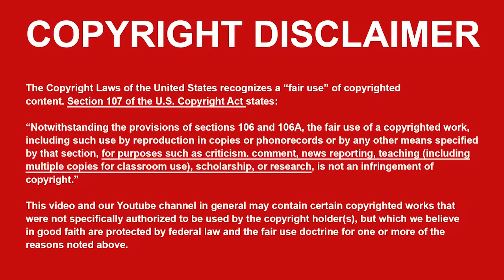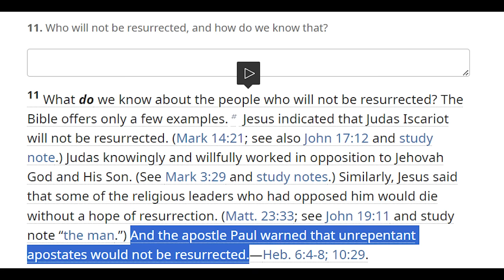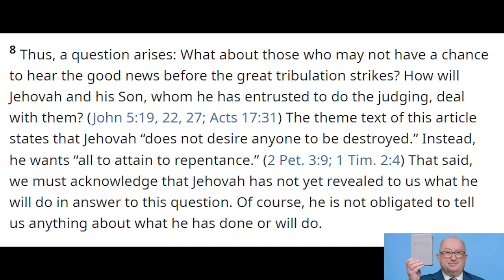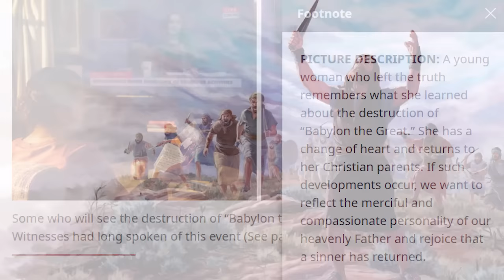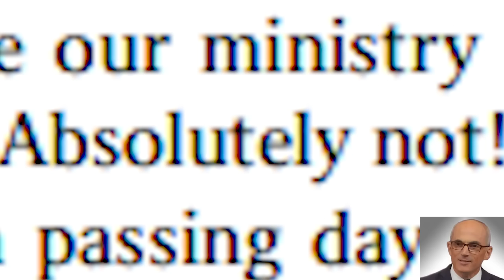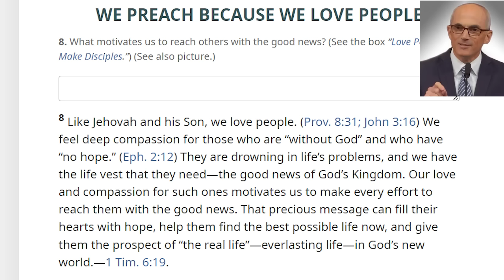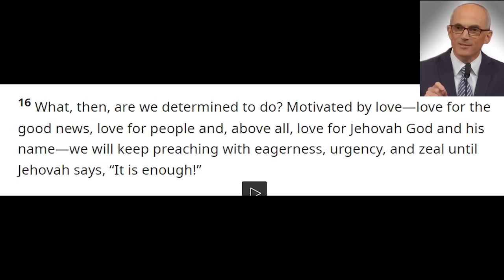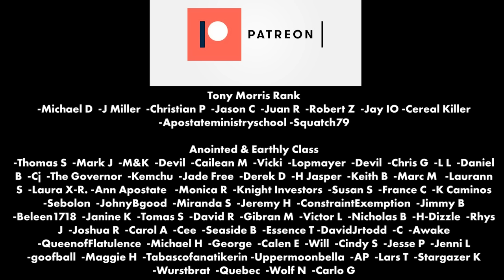Watchtower has LOST THE PLOT! These Articles prove it...